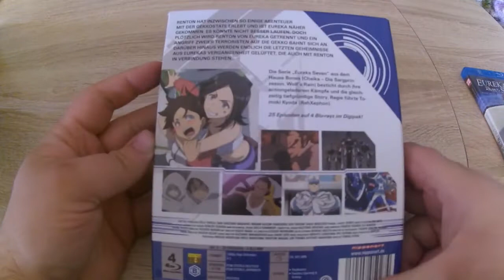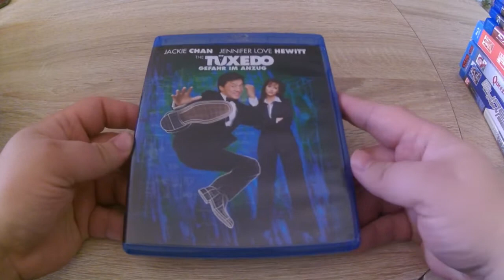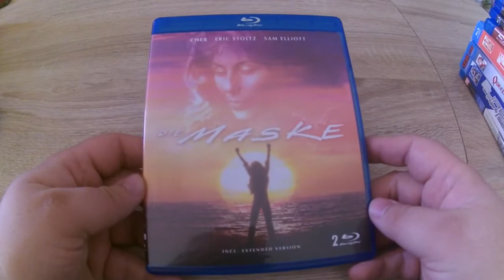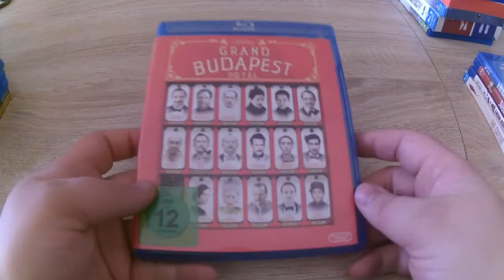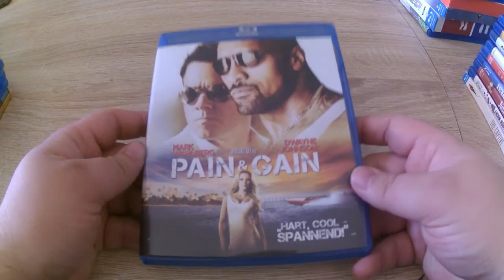Update Blu-ray Dez.2021 - März.2022 -Deaf german-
Hallo,

Ich bin Gehörlos.